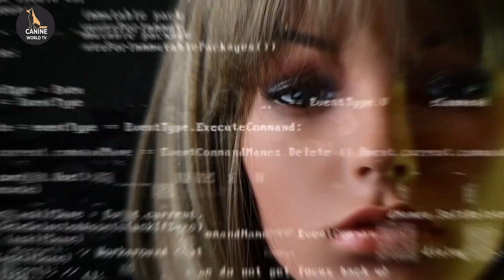Artificial Intelligence Friend or Foe?intelligenzaemotiva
Artificial Intelligence, Friend or Foe? Human-Dog Interaction. Your Canine Program in the Dog World. Do you love dogs? This is your channel. We are Canine World TV, your favorite channel in the dog world, dedicated to connecting, educating, and entertaining with the goal of strengthening the age-old bond we share with dogs. At Canine World TV, we firmly believe that dogs will always be more than mere pets; they are unconditional friends, loyal companions, and beloved members of our families. Additionally, we take pride in having an extensive bank of original images, filmed by us, which we use in our programs to provide you with a unique and authentic experience in every content we share. Join the WoofPlanet community and discover the fascinating world of dogs with us!